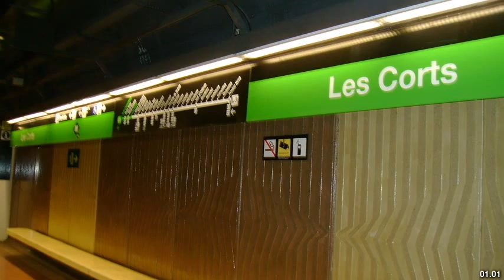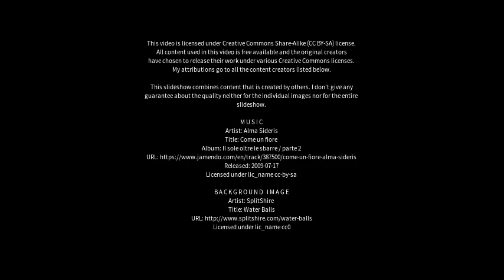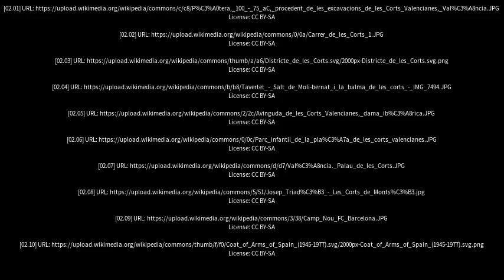Best places to visit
Best places to visit - les Corts (Spain) Best places to visit - Slideshows from all over the world - City trips, nature pictures, etc.